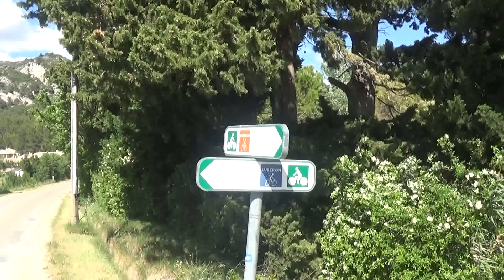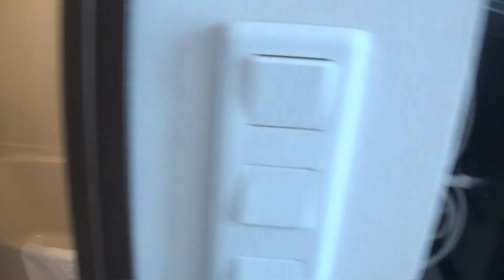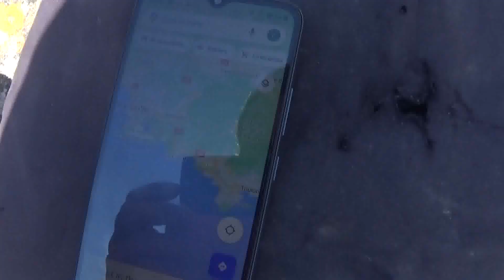Prawie dookoła Szwajcarii. Dni 31-35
Dojechałem do Lazurowego Wybrzeża i jadę na wschód - do Włoch.
Droga do Barcelony byłaby łatwiejsza i przyjemniejsza. Tu niestety są górki i wąskie, ruchliwe drogi. Dopiero od okolic miasta Toulon zaczyna się szlak pieszo-rowerowy.
Pogoda też nie dopisuje. Jest połowa maja, a mimo to czasem wieje chłodem. Woda w morzu dość zimna.